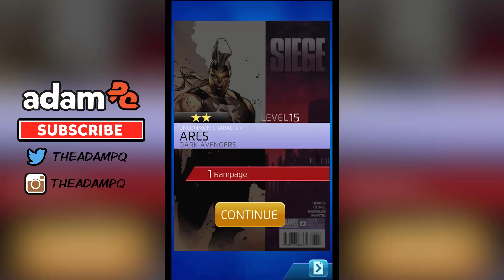Alliance Update & 144 Token Openings Highlights - Marvel Puzzle Quest with adampq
Enjoy highlights from 144 standard tokens, along with an overdue alliance update in today's Marvel Puzzle Quest video.

►FRIEND ME!

Marvel Puzzle Quest is also known as MARVEL퍼즐 퀘스트, لغز كويست, 益智之迷, पहेली क्वेस्ट, パズルクエスト, เควสปริศนา, and רעטעניש קוועסט.